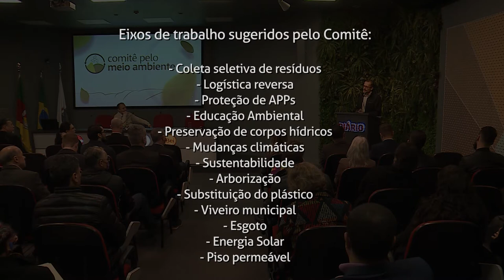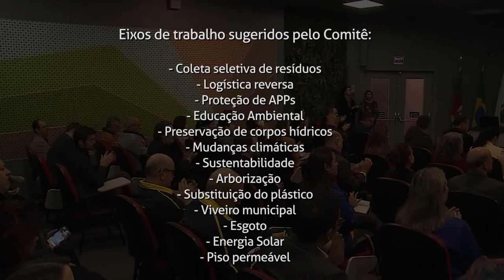Lançamento do Comitê pelo Meio Ambiente